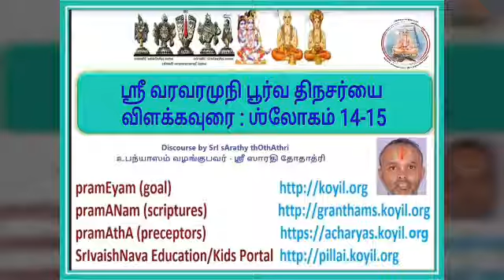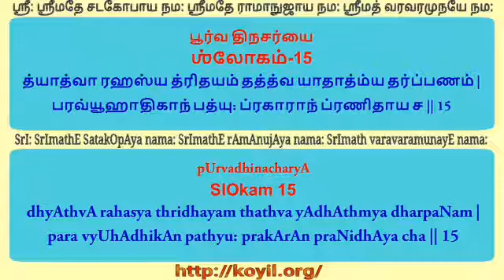ஸ்ரீ வரவரமுநி பூர்வ திநசர்யை - விளக்கவுரை- ஶ்லோகம் 14-15